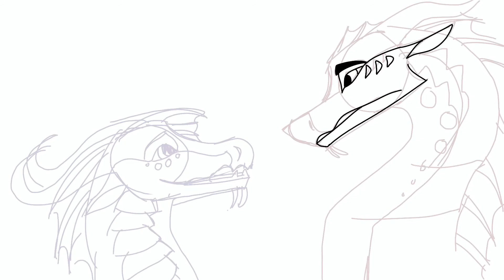Albatross and Fathom